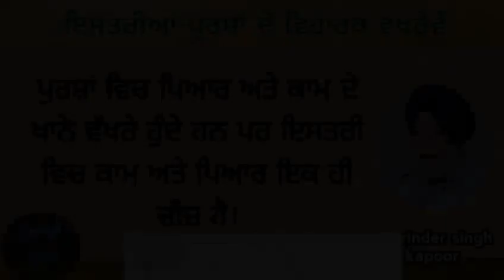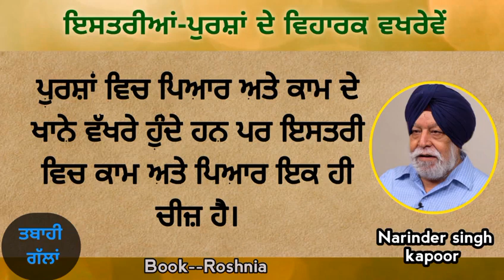ਵਿਆਹਿਆ ਪੁਰਸ਼ ਬਿਨਾਂ ਦੰਦਾਂ ਵਾਲਾ ਸ਼ੇਰ ਹੁੰਦਾ ਹੈ।👌ਗੱਲਾਂ ਸੁਣਨ ਵਾਲੀਆਂ। Dr. Narinder singh kapoor. Roshnia.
ਵਿਆਹਿਆ ਪੁਰਸ਼ ਬਿਨਾਂ ਦੰਦਾਂ ਵਾਲਾ ਸ਼ੇਰ ਹੁੰਦਾ ਹੈ।👌ਗੱਲਾਂ ਸੁਣਨ ਵਾਲੀਆਂ। Dr. Narinder singh kapoor. Roshnia Punjabi book, Istaria-pursha de veharik wakhreve, part 2.

Narinder singh kapoor channel, narinder singh kapoor audiobooks, Punjabi literature audiobooks,
Punjabi novel audiobooks, Punjabi status and thoughts,